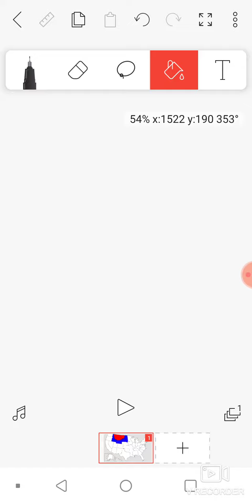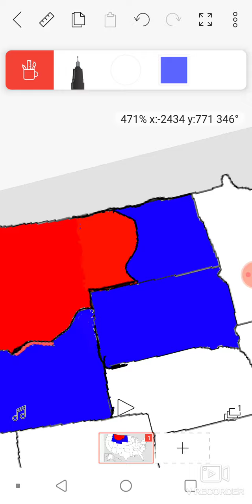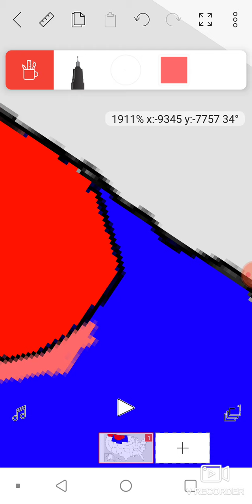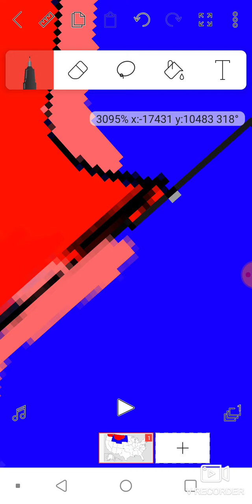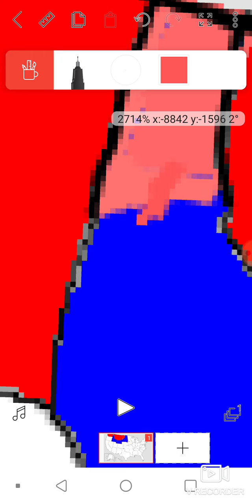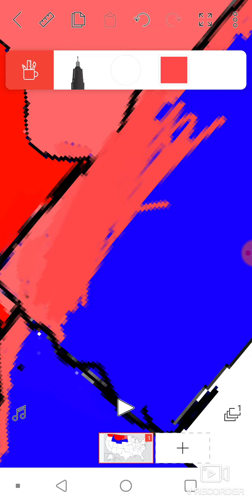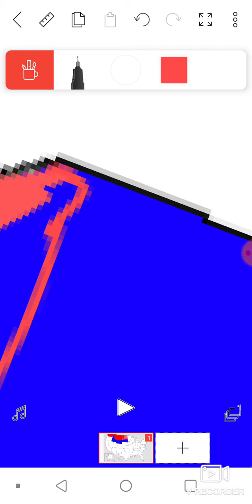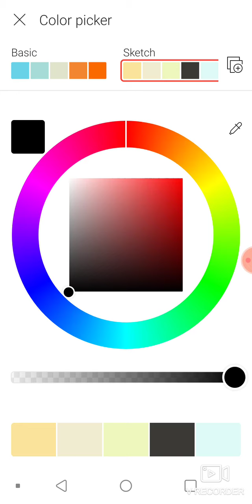Montana and Washington declare war on Idaho Wyoming North Dakota and South Dakota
yada yada yada you read the whatever it is but sorry for the bad audio